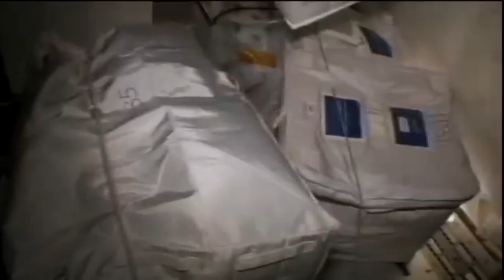STS-135 Flight Day 9: Cargo Transfers Day 4 (NO COMMS)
STS-135 (ISS assembly flight ULF7) was the 135th and final mission of the American Space Shuttle program. It used the orbiter Atlantis and hardware originally processed for the STS-335 contingency mission, which was not flown. STS-135 launched on 8 July 2011, and landed on 21 July 2011, following a one-day mission extension. The four-person crew was the smallest of any shuttle mission since STS-6 in April 1983. The mission's primary cargo was the Multi-Purpose Logistics Module (MPLM) Raffaello and a Lightweight Multi-Purpose Carrier (LMC), which were delivered to the International Space Station (ISS). The flight of Raffaello marked the only time that Atlantis carried an MPLM.

Although the mission was authorized, it initially had no appropriation in the NASA budget, raising questions about whether the mission would fly. On 20 January 2011, program managers changed STS-335 to STS-135 on the flight manifest. This allowed for training and other mission-specific preparations. On 13 February 2011, program managers told their workforce that STS-135 would fly regardless of the funding situation via a continuing resolution. Until this point, there had been no official references to the STS-135 mission in NASA documentation for the general public.

During an address at the Marshall Space Flight Center on 16 November 2010, NASA administrator Charles Bolden said that the agency needed to fly STS-135 to the station in 2011 due to possible delays in the development of commercial rockets and spacecraft designed to transport cargo to the ISS. "We are hoping to fly a third shuttle mission (in addition to STS-133 and STS-134) in June 2011, what everybody calls the launch-on-need mission...and that's really needed to [buy down] the risk for the development time for commercial cargo," Bolden said.

The mission was included in NASA's 2011 authorization, which was signed into law on 11 October 2010, but funding remained dependent on a subsequent appropriations bill. United Space Alliance signed a contract extension for the mission, along with STS-134; the contract contained six one-month options with NASA in order to support continuing operations.

The federal budget approved in April 2011 called for $5.5 billion for NASA's space operations division, including the shuttle and space station programs. According to NASA, the budget running through 30 September 2011 ended all concerns about funding the STS-135 mission.

STS-135 was the final crewed orbital launch and landing from U.S. soil until early 2020, when SpaceX or Boeing is scheduled to conduct its Crewed Flight Test, due to delays in the commercial crew program.

IN LOVING MEMORY OF THE CREWS OF STS-51-L and STS-107. YOU WILL NEVER BE FORGOTTEN.